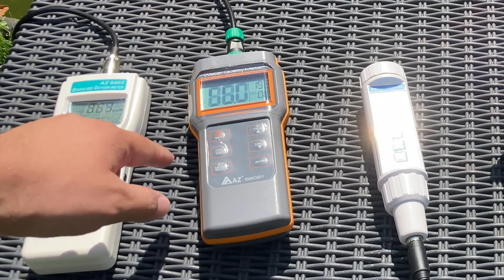Який оксиметр для води - найкращий? Порівнюємо найбільш популярні моделі.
У цьому відео ми взяли п'ять найбільш популярних вимірювачів розчиненого кисню у воді, що представлені у нашому маркеті, і спробували порівняти їх.

Для цього ми будемо вимірювати концентрацію розчиненого кисню у ставку одночасно всіма ціма оксиметрами. Порівнювати будемо із показаннями еталонного оксиметра.

В процесі тестування, ми подивимося, який оксиметр виміряв найточніше і визначимо "переможця".

Окрім того, ми зробими невеликий огляд кожної конкретної моделі оксиметра, вкажемо на його плюси та недоліки.

Моделі оксиметрів , які ми порівнювали між собою:

AZ-8403 - дуже популярний прилад для вимірювання кисню у ставках. Більше інформації про прилад

AZ-86021 (DO) - покращена версія оксиметрів AZ-8402 / AZ-8403. Посилання на прилад

LUTRON PDO-520

Не дорогий, але водночас дуже якісний і хороший вимірювач розчиненого кисню у воді тайванського виробництва. Більше інформації

EZODO PDO-408

Професійний оксиметр з виносним електродом з кабелем 5 метрів. Детальніше

У якості еталонного оксиметру у нас буде виступати італійський киснемір XS OXY 7 VIO з полярографічним електродом - одна із найбільш точних моделей у нашому асортименті.

Тайм-коди:

00:00 - Вступ
00:28 - Учасники тестування
02:36 - Калібруємо прилади
04:23 - Розпочинаємо тест
08:55 - Вимикаємо аератор
09:12 - Продовжуємо тестування
10:27 - Результати тестування
11:27 - Огляд недоліків та переваг оксиметрів, що брали участь в тесті

Маркет вимірювальних приладів "Сімвольт" має великий асортимент оксиметрів для води під різні завдання та різний бюджет. У разі, якщо ви плануєте купити оксиметр для води, радимо звертатися саме до нас!